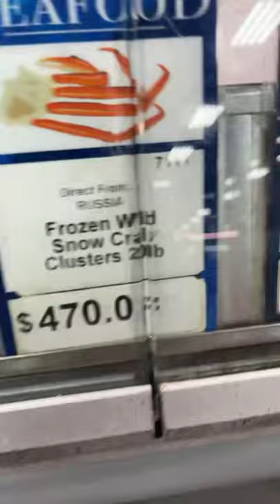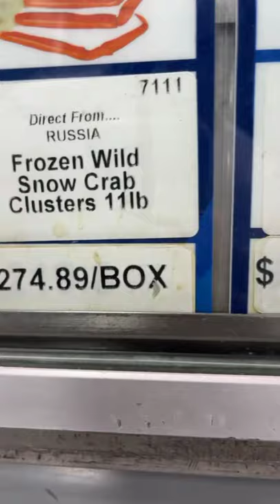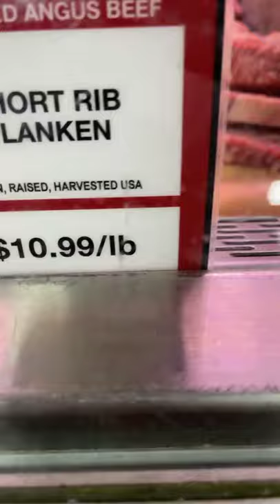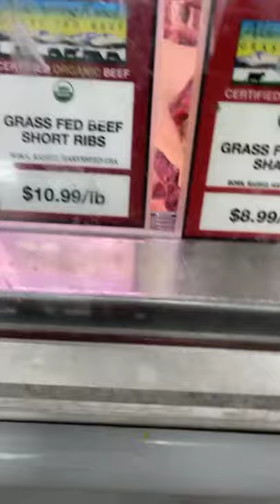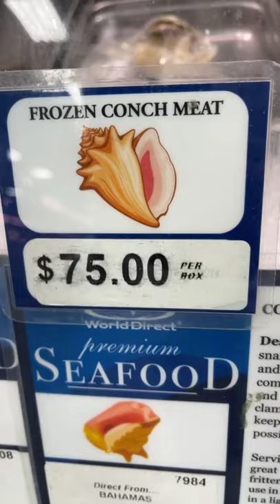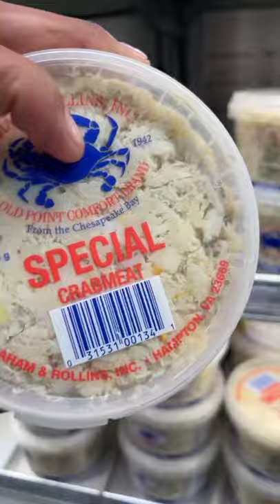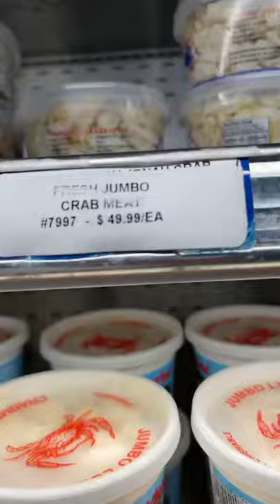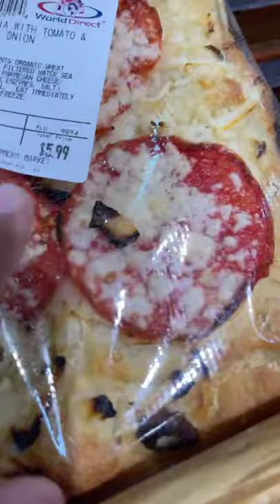Store run for Conch salad/fritters with Ken